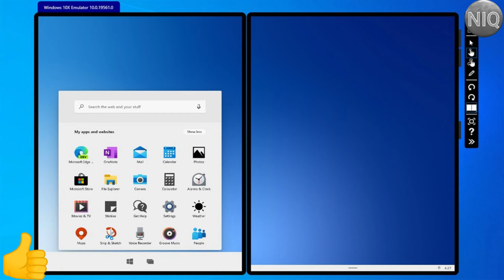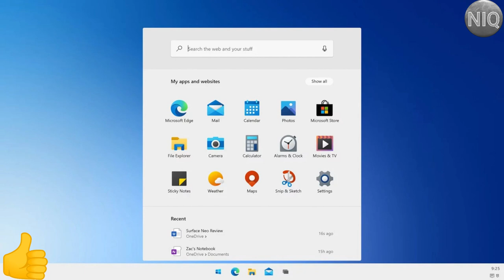windows 10 x cancelado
NIQYa acumulaba varios retrasos y parece que será definitivo. Windows 10X no llegará este 2021 y quizás no lo llegue a hacer nunca. Según explica, Brad Sams, experto en Microsoft, la compañía habría decidido congelar el desarrollo de Windows 10X, su versión para dispositivos con doble pantalla táctil, como la Surface Neo.